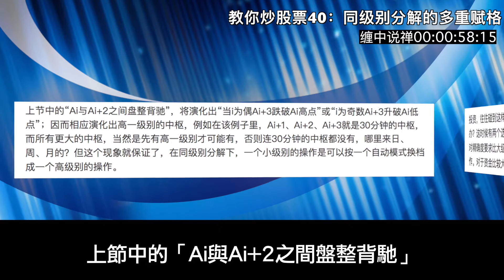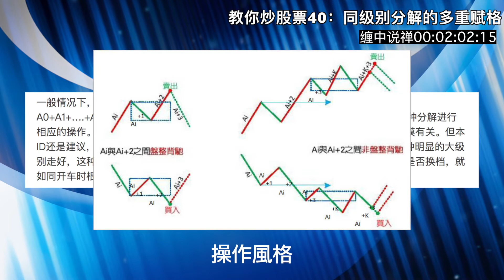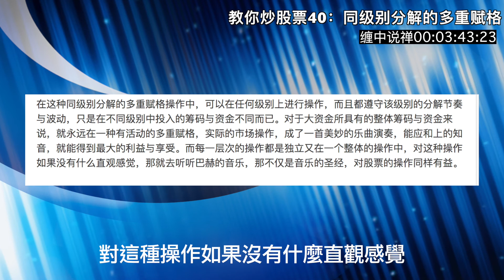教你炒股票40：同级别分解的多重赋格 | 缠中说禅 缠论 炒股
【教你炒股票40：同级别分解的多重赋格】

投资，往往碰到这样两难的事情，就是一个小级别的进入，结果出现大级别的上涨，这时候怎么办？这时候有两个选择：一、继续按小级别操作，这样的代价是相当累，而且小级别操作的问题是对精确度要求比大级别高，而且资金容纳程度低；二、升级为大级别操作基础上部分保持小级别操作。对于资金比较大的投资，后者是比较实用的。

上节中的“Ai与Ai+2之间盘整背驰”，将演化出“当i为偶Ai+3跌破Ai高点”或“i为奇数Ai+3升破Ai低点”；因而相应演化出高一级别的中枢，例如在该例子里，Ai+1、Ai+2、Ai+3就是30分钟的中枢，而所有更大的中枢，当然是先有高一级别才可能有，否则连30分钟的中枢都没有，哪里来日、周、月的？但这个现象就保证了，在同级别分解下，一个小级别的操作是可以按一个自动模式换档成一个高级别的操作。

一般情况下，在上面5分钟同级别分解的例子中，只要从A0开始到某个At，使得A0+A1+….+At=B1+B2，后者是30分钟级别的同级别分解，这时候就可以继续按后一种分解进行相应的操作。当然，是否换档成后一种级别的操作，与你的时间、操作风格、资金规模有关。但本ID还是建议，可以进行这种短线变中线的操作，即使你的资金量很小，但如果出现一种明显的大级别走好，这种操作会让你获得稳定的大级别波动利益，因此，根据当下的情况去决定是否换档，就如同开车时根据路况等决定档位一样。

对于大资金来说，这种级别的操作可以一直延伸下去，可以变成N重层次的操作，每一重都对应着一定的资金与筹码，而相应对应着不同的节奏与波动。如果对古典音乐有点了解的，就知道，这如同赋格曲，简单的动机、旋律在N个层次上根据不同的转位、移位、对位等原则运动着，合成统一的乐曲。市场的走势，其实就是这样的多重赋格，看似复杂，其实脉络清晰，可以有机地统一在多层次的同级别分解操作中。

在这种同级别分解的多重赋格操作中，可以在任何级别上进行操作，而且都遵守该级别的分解节奏与波动，只是在不同级别中投入的筹码与资金不同而已。对于大资金所具有的整体筹码与资金来说，就永远在一种有活动的多重赋格，实际的市场操作，成了一首美妙的乐曲演奏，能应和上的知音，就能得到最大的利益与享受。而每一层次的操作都是独立又在一个整体的操作中，对这种操作如果没有什么直观感觉，那就去听听巴赫的音乐，那不仅是音乐的圣经，对股票的操作同样有益。

【频道内所有视频仅供参考，不作为任何投资建议】